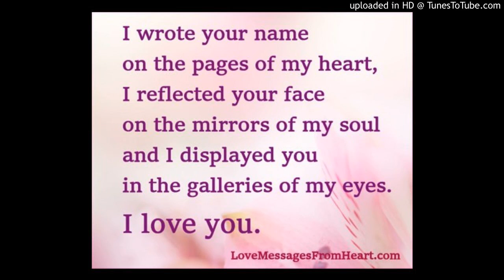'I Wrote Your Name' (unknown author)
Short poem of unknown origin. Read by Ken Moss.